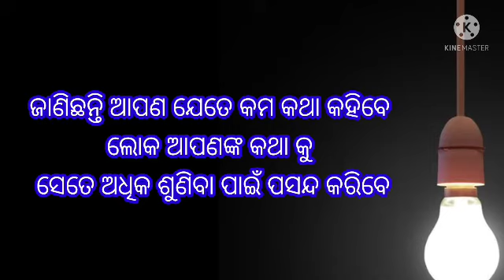ଆଜିର ଓଡ଼ିଆ ଅନୁଚିନ୍ତା ଅଧ୍ୟାୟ 218,ODIA ANUCHINTA PART 218,HEART ❤️ TOUCHING ODIA MOTIVATIONAL QUOTES